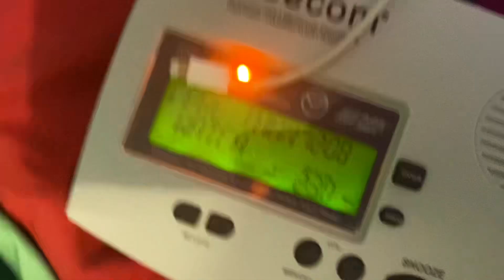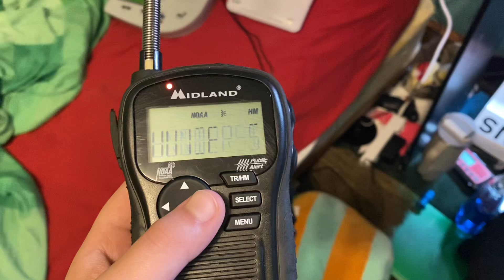Severe thunderstorm watch #457